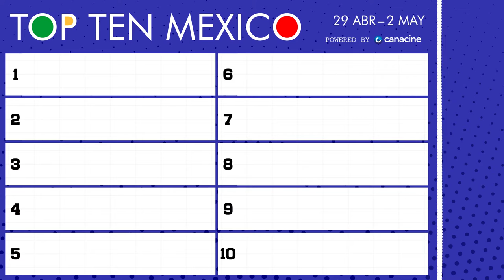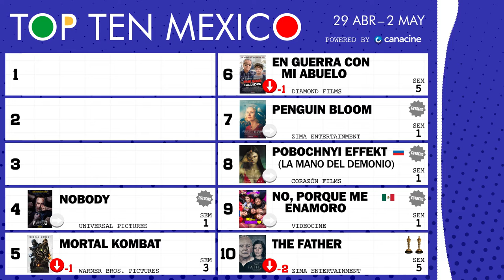29 de Abril al 2 de Mayo, 2021 • TOP TEN MÉXICO #18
🎟️ Bienvenidos al Top 10 de taquilla semanal (box office) de las carteleras cinematográficas mexicanas. Fin de semana del 29 de abril al 2 de mayo, 2021 🍿 Portada: No Porque Me Enamoro